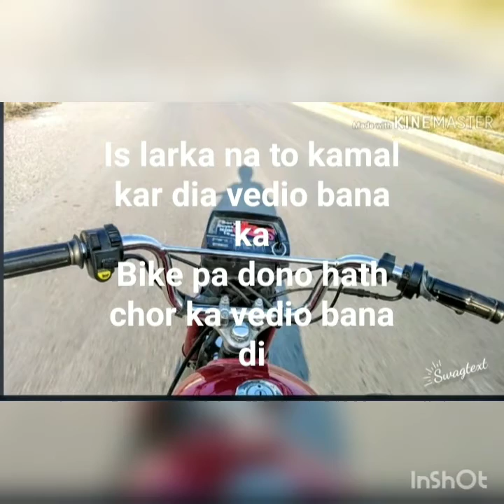Bike rider on public demand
challange to all bike rider they can drive the bike without touching the handle for 15 kilometer to 20 kilometer this is not possible to every one butt dont try it becauce it is so dangerous for you